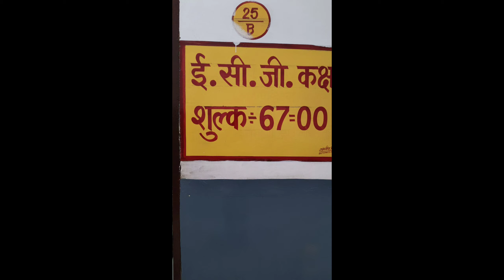Israel Medical 👇 इजराइल का मेडिकल कब और कहा होगा Israel Medical kaha karaye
Israel Medical इजराइल का मेडिकल कब और कहा होगा Israel Medical Address इजराइल का मेडिकल कितने का होगा।

Israel jaane wala form kahan download Karen